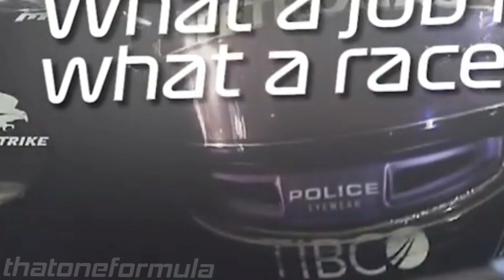Every "Get in there, Lewis" by Bono